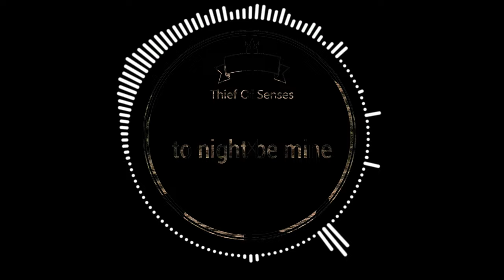to night be mine - Thief Of Senses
𝑃𝑟𝑜𝑑𝑢𝑐𝑒𝑟 • 𝑇ℎ𝑖𝑒𝑓 𝑂𝑓 𝑆𝑒𝑛𝑠𝑒𝑠

     ᴿᵉᶜᵒʳᵈ ᴸᵃᵇᵉˡ / 🇻​🇮​🇸​🇮​🇴​🇳​ 🇨​🇦​🇹​ 🇲​🇺​🇸​🇮​🇨​

Todo este material musical pertenece al productor Thief Of Senses;
puedes usar cualquier instrumental para producir tus canciones con las siguientes condiciones:

1.- Habla conmigo sobre tu canción y dime que instrumental de las que tengo quieres usar para tu tema...
2.- Agregar mi nombre en los créditos de las canciones que lances con mis instrumentales...
3.- Habla conmigo para acordar cual será el porcentaje que me darás de las regalías de tu canción grabada con mi instrumental...
4.- Agregarme en la división de pagos automáticos entre colaboradores...